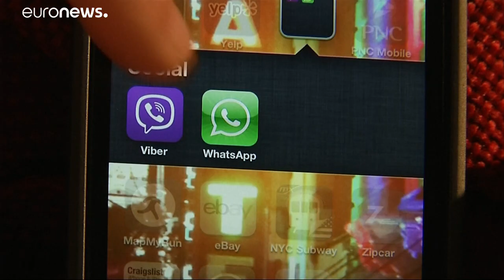Katalonien: Wurde Parlamentspräsident Torrent abgehört?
Laut Berichten von "El País" und "The Guardian" steht Torrents Handy auf einer Liste von etwa 100 Fällen, in denen Spionagesoftware zum Einsatz gekommen war.